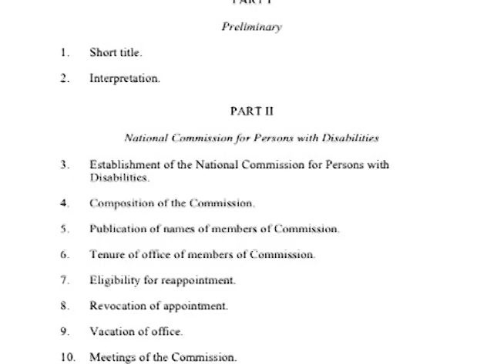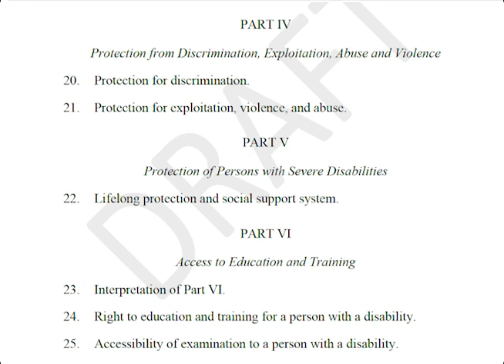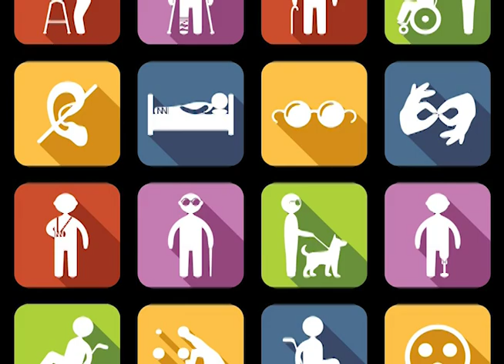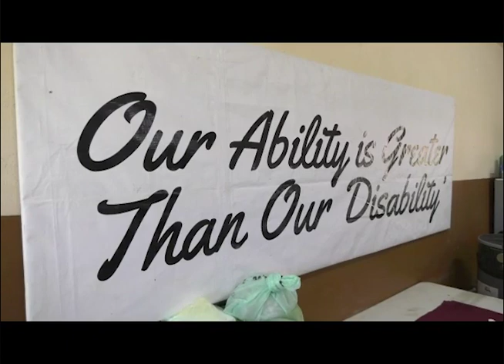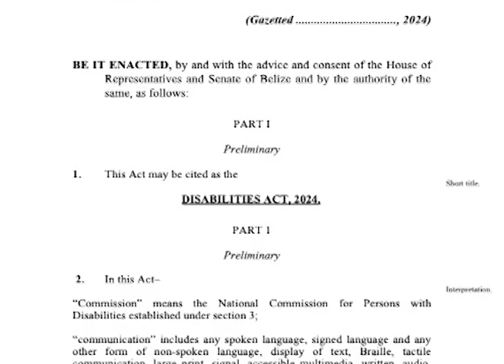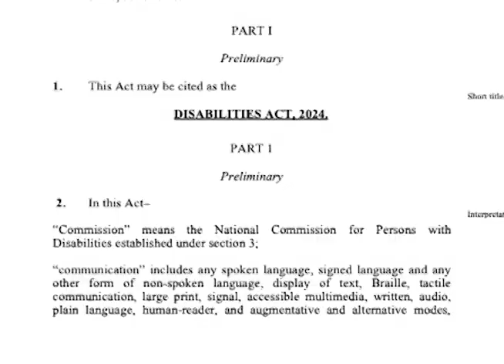New Disability Bill Signals an Era of Change in Belize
History was made on Thursday when Belize’s first-ever Disability Bill was introduced in the House of Representatives. This thirty-three-page bill seeks to ensure that people with disabilities have full and equal enjoyment of rights, privileges and benefits afforded by the Constitution of Belize. As Belize committed to the United Nations Conventions for people with disabilities in 2011, the integration of a disability bill has been highly anticipated. We spoke with a few people who played a part in the creation of this bill to find out how it will benefit this vulnerable population and what measures it takes to preserve their rights. Here’s News Five’s Britney Gordon with that story.